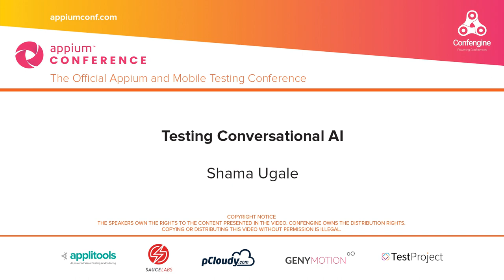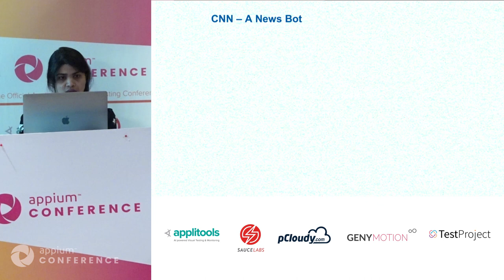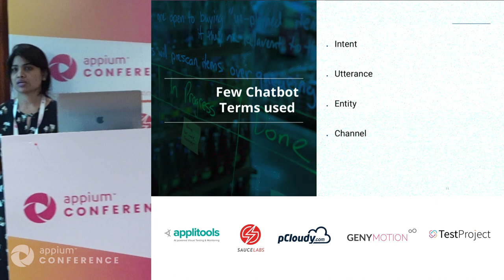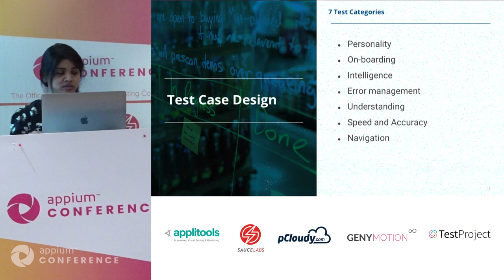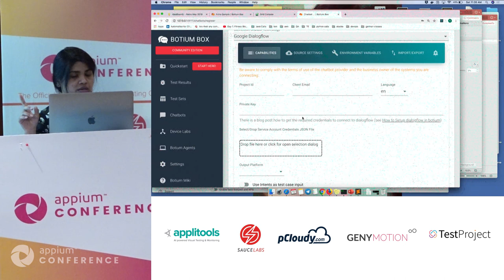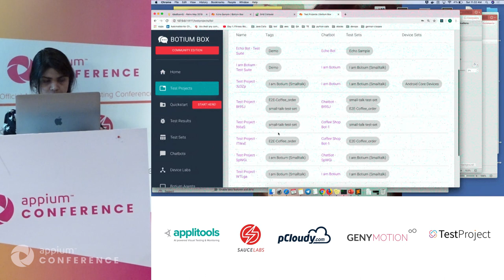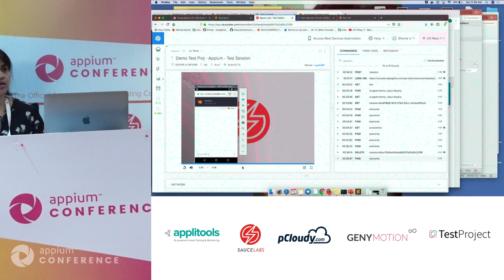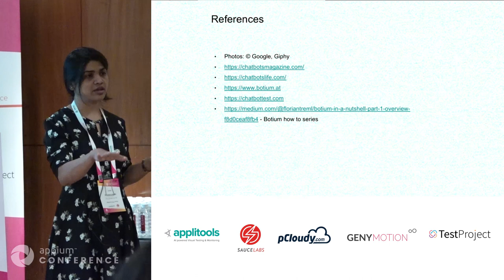Testing Conversational AI by Shama Ugale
Chatbots are one of the most widely adopted AI/ML implementations in the business sector. A chatbot is an intelligent machine used to imitate human conversation through text and voice commands. Today bots are widely used as a personal assistant, customer service, HR, sales and marketing to name a few. In short, bots are everywhere and we rely on them to a certain extent, this makes it extremely important to assure the quality of the chatbots and test them thoroughly. They are built using NLU/NLP-Services (Natural language understanding and processing) and are subjected to constant training and improvement which has direct impact on tests. Voice-based bots like Siri and Alexa depend on speech recognition technologies. As the chatbots user do not have any barriers and due to the unpredictable user’s behavior it becomes utmost difficult to verify the correctness on the output. In this talk, we will discuss how the chatbots are different as compared to the other applications and the challenges they bring onto the table while verifying their behavior, and focus on the testing strategies and automation testing of the bots.